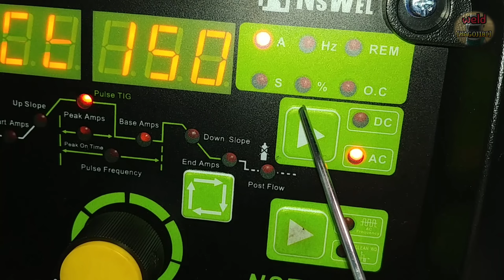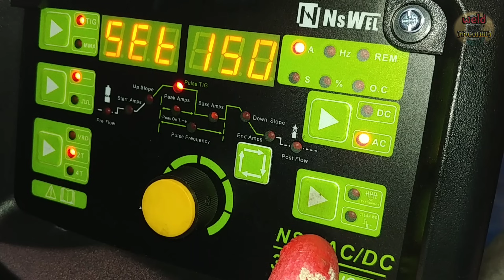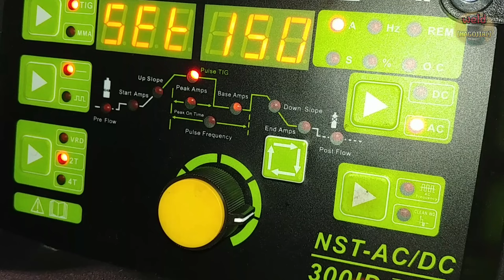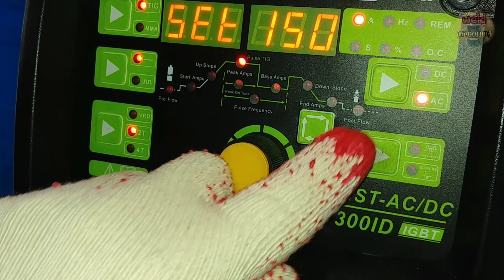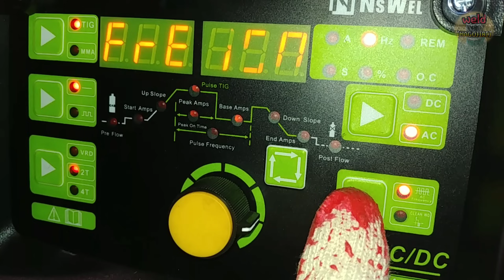How does AC balance affect welding? TIG welding aluminum setting method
Hello everyone.
Today is about AC Balance.
If welding aluminum with a TIG welding machine, how does the AC balance settings affect the welding?
We made a video about the meaning and impact of AC Balance.